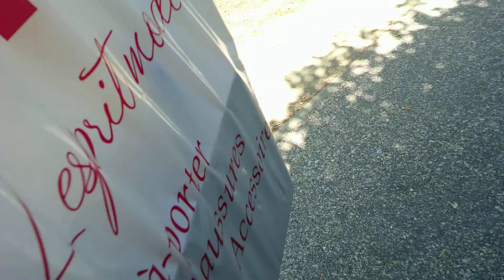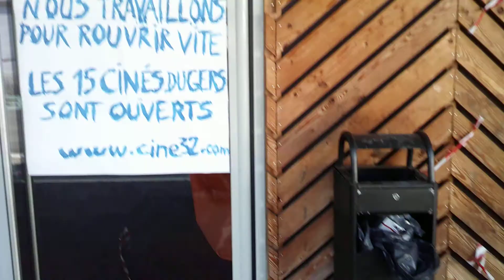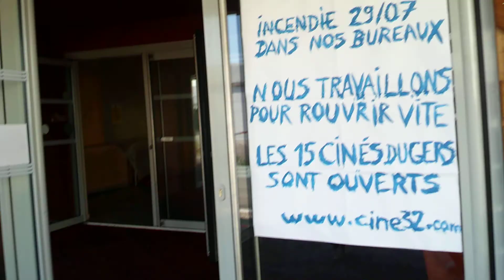promenade avec Choupy